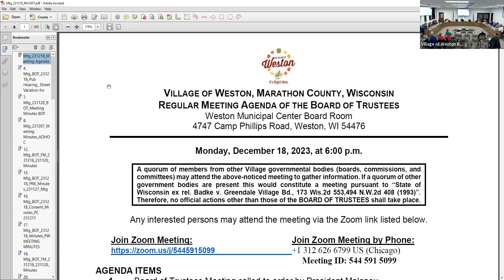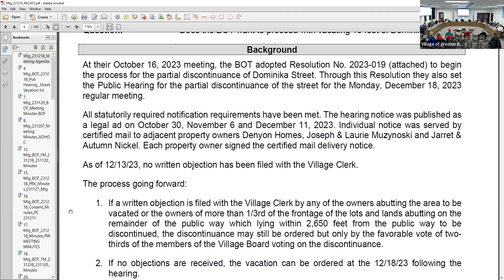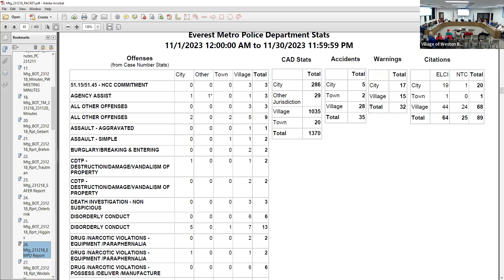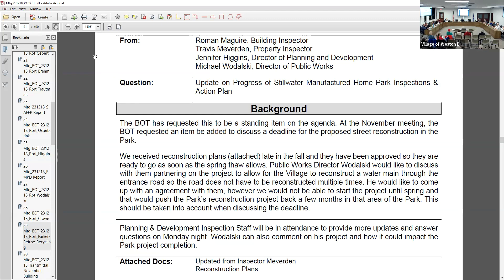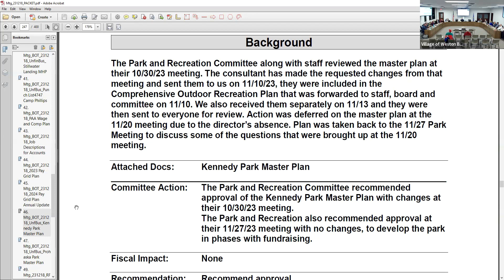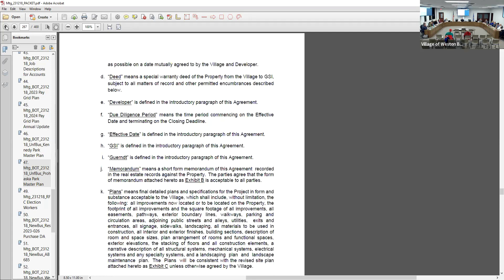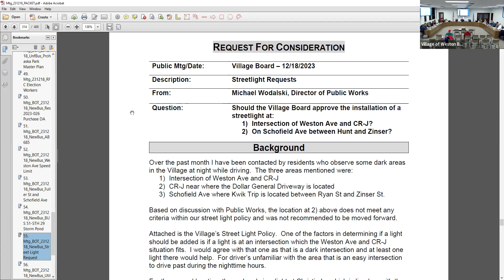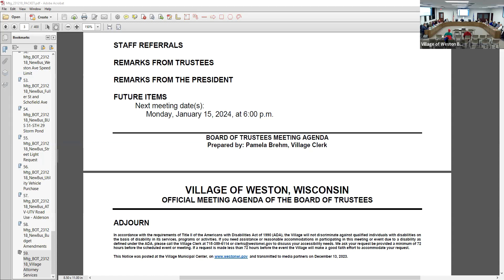Board of Trustees - 12/18/2023